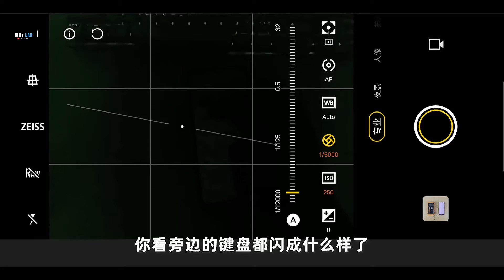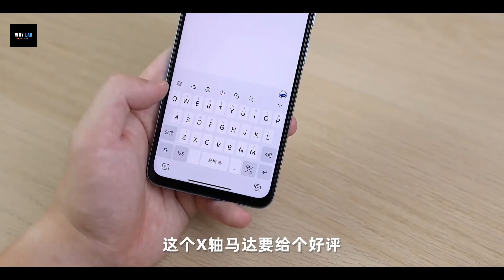Redmi Note 11T Pro plus Camera Test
topic covered-
1- redmi note 11t pro plus camera test
2- redmi note 11t pro plus camera review